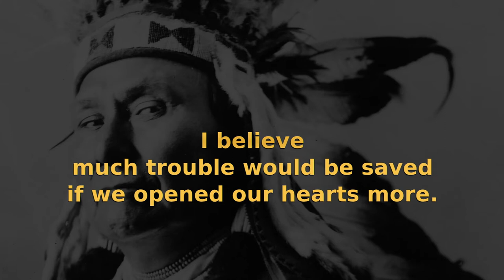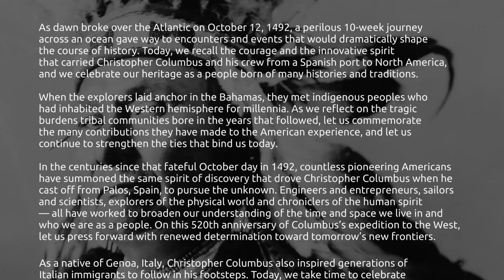cdayproc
Listening to the Elders, Black Lodge singers.

Some words from a Chief of the Nez Perce, followed by the 2012 Presidential Proclamation declaring today, Christopher Columbus Day.

Photo of Chief Joseph - Library of Congress.